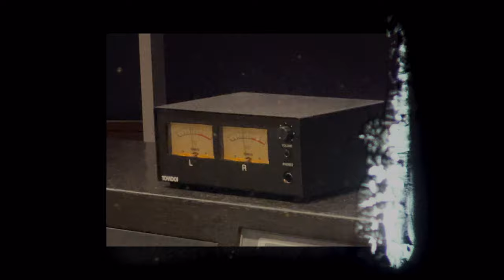May J. - "Spread Love" MUSIC VIDEO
May J. 約7ヶ月ぶりの新曲がリリース決定！
前作までの「Dark Pop」路線で自分の心をさらけ出し、それにより前に進む光が見えてきたMay J.の新フェーズがいよいよ始動します！数々のヒット曲をプロデュースしてきた今井了介氏をプロデューサーに迎え、リスナーをエンパワメントできるような、夏にふさわしいポジティヴな楽曲のミュージックビデオです。

May J. 配信SG「Spread Love」
2023/8/27 release
May J.自身のルーツであるR&Bをベースに、今の時代にアップデートしたサウンドを今井了介プロデュースでリリース
▼配信、サブスク

◆May J. Official HP

◆May J. Official Facebook

◆May J. Official Twitter

◆May J. Official Twitter (Staff)